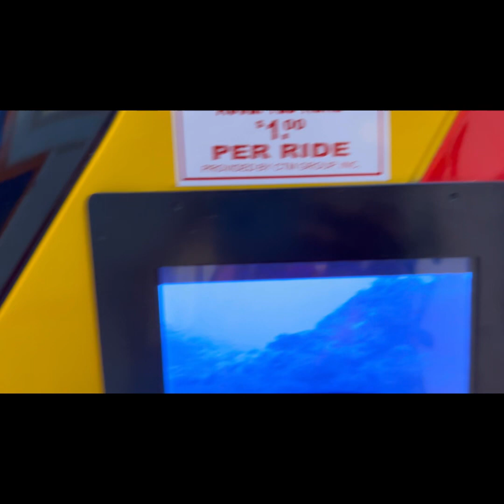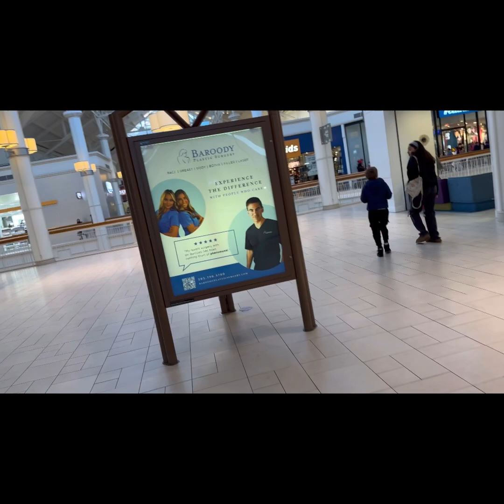Mall ভিতরে ঘুরাঘুরি feels like winter 🥶 never finish 😒